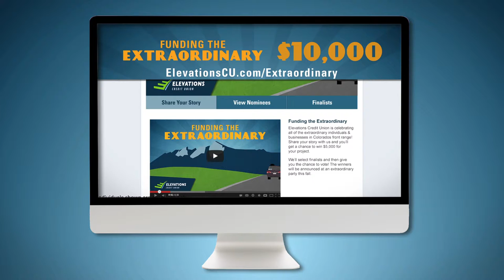Elevations Funding The Extraordinary Social Campaign | Case Study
Room 214 worked with Elevations Credit Union to produce an interactive campaign. This campaign included social media interactions and a live event.

Room 214 is a digital marketing and social media agency helping brands tell their stories, increase their sales and reach the people that matter most.

Are you ready to take your digital marketing to the next level? Contact Room 214 today.